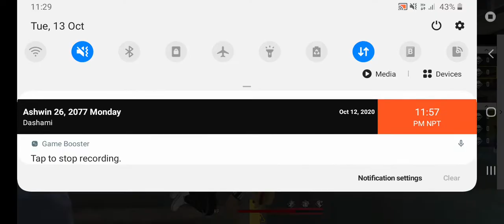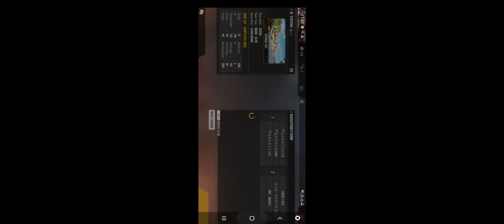SVG vs NP